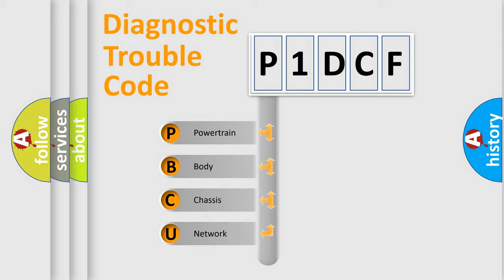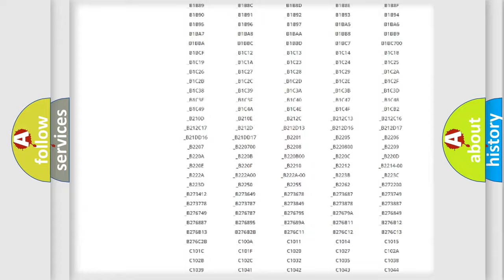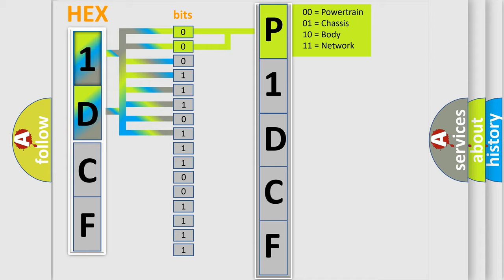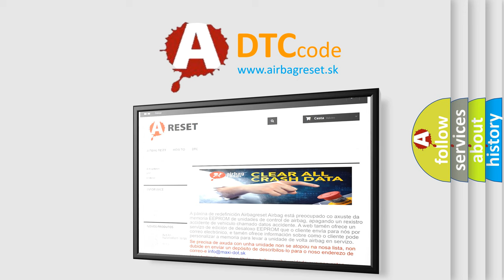DTC Fiat P1DCF Short Explanation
Contents:
0:21 Basic DTC analysis according to OBD2 protocol standard.
1:48 Insight into programming
2:58 A diagnostically understandable description of the Diagnostic Trouble Code
3:05 Basic error definition

Make:
FIAT
Code:
P1DCF
Definition:
N or A
Description: